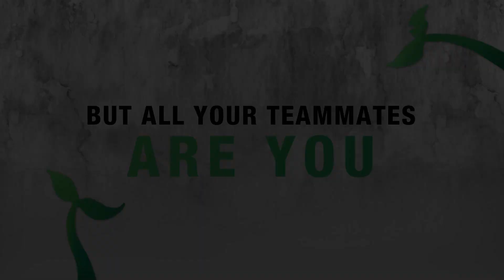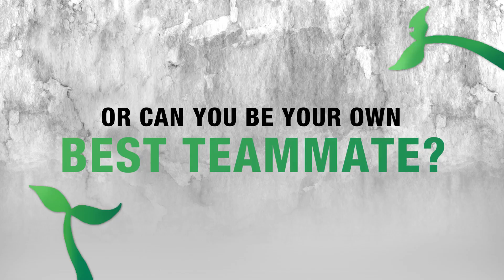We Are One Announcement Trailer